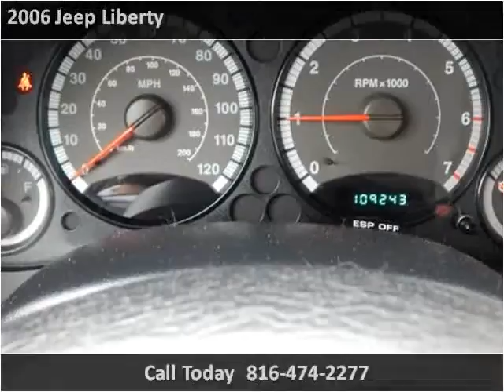2006 Jeep Liberty Used Cars North Kansas City MO